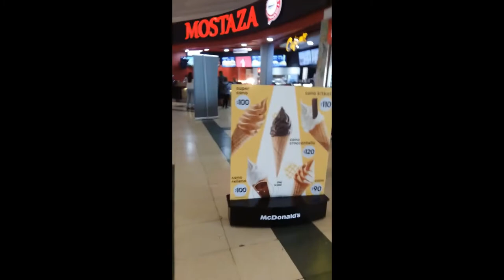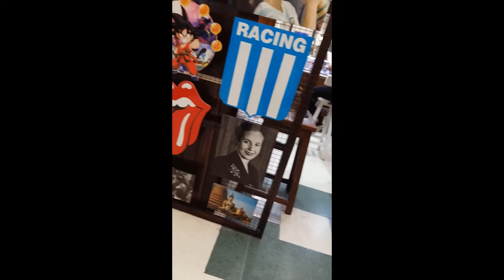Parque Comercial Avellaneda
Conocimos el Parque Comercial Avellaneda y paseamos por su Shopping